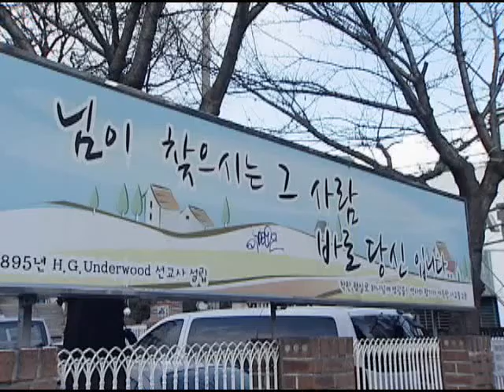[CBS 뉴스] 지역 사회의 버팀목 서교동교회